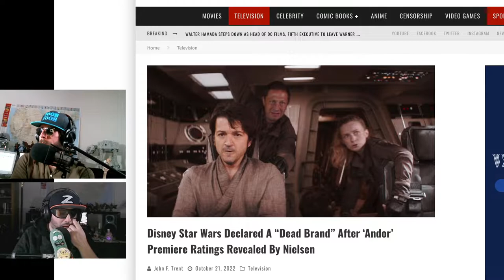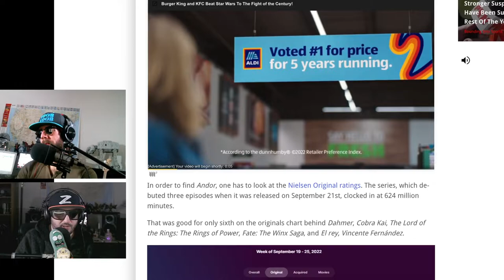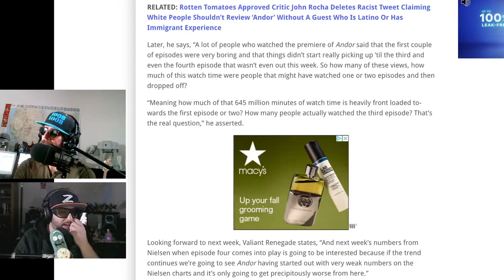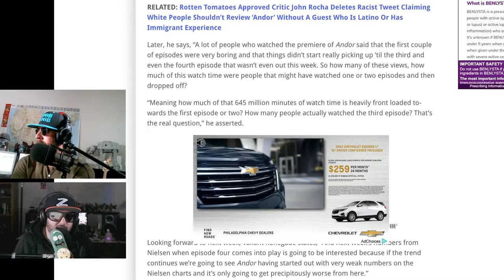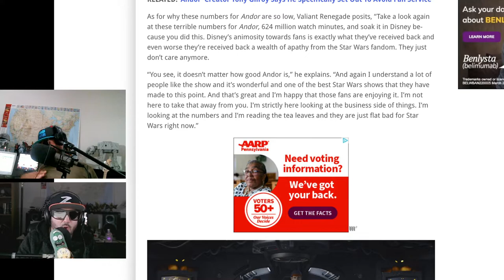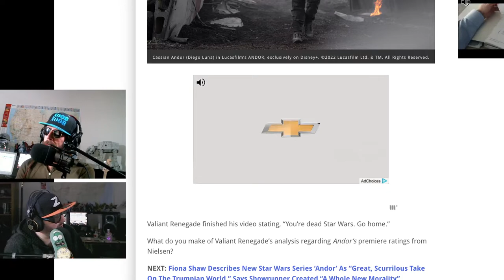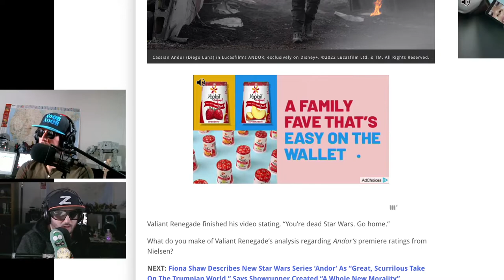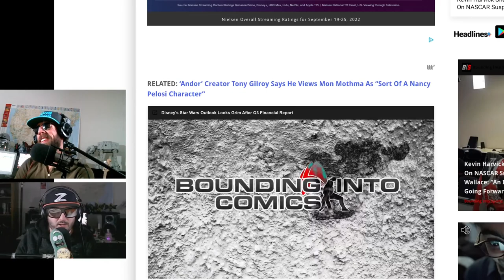Star Wars is Dead, The franchise has been run into the grave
Z and Noob Noob check out what's up with Starwars ratings for Andor and why noone cares.